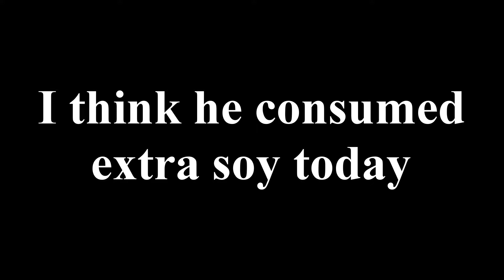Top 5 Reasons Why Bandana Dee Should Be In Smash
He also has a massive Spear ;)

Stream: Twitch.tv/Sound_USA